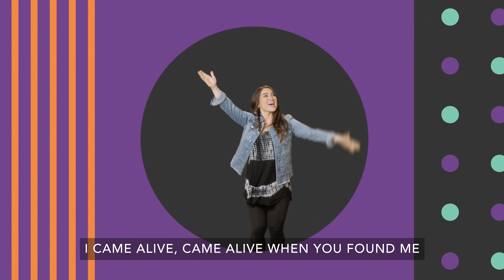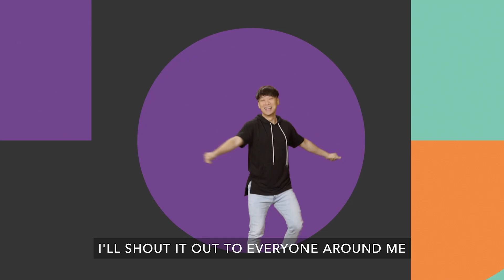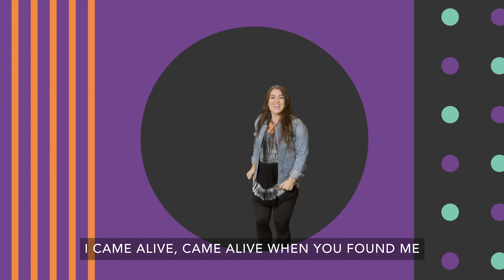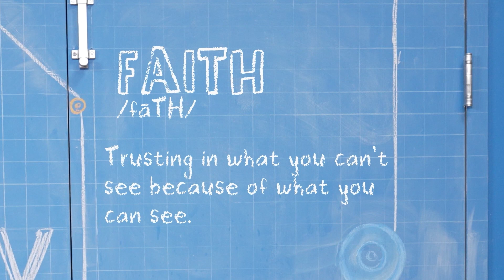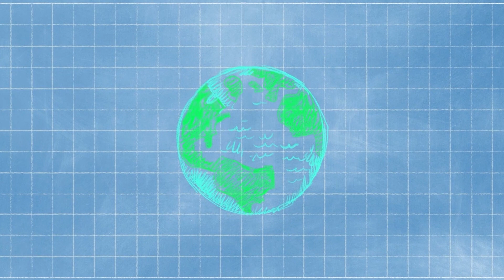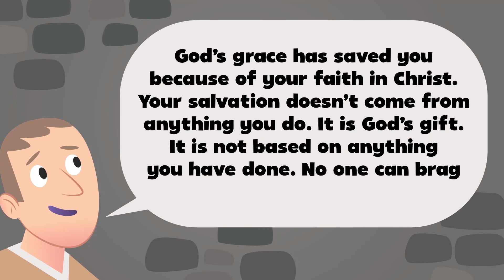Faith: How Do You Feel When You Get A Gift? | Kidspace Online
Kidspace Online: A Family Experience

Bottom Line: Jesus is a gift for everyone
Memory Verse: God's grace has saved you because of your faith in Christ. Your salvation doesn't come from anything you do. It is God's gift. Ephesians 2:8